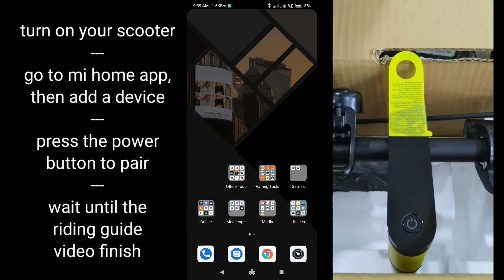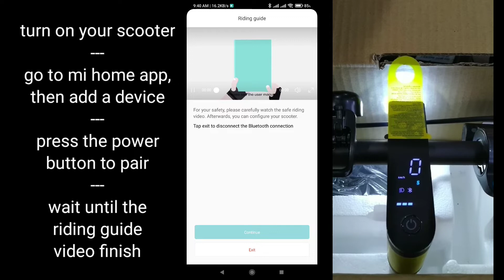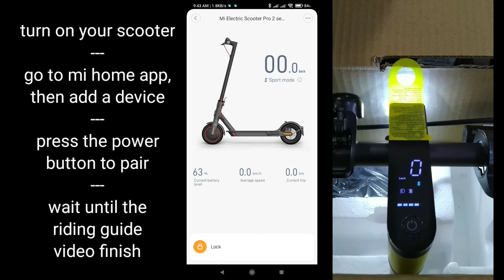How to fix beeping sound Mi Electric Scooter